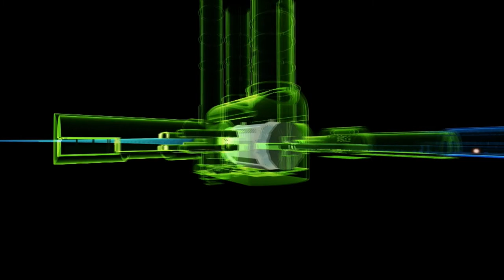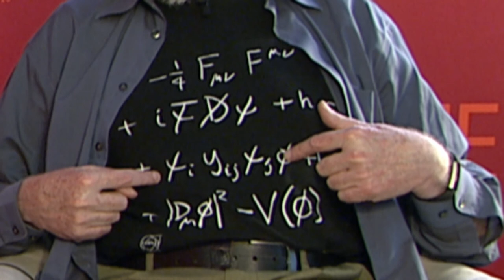WEP 2019 KAUST Live: John Ellis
John Ellis holds the Clerk Maxwell Professorship of Theoretical Physics at King's College in London. After his 1971 Ph.D. from Cambridge University, he worked at SLAC, Caltech, and CERN (Geneva), where he was Theory Division Leader for six years. Much of his work relates directly to interpreting results of searches for new particles. He was one of the first to study how the Higgs boson could be produced and discovered. He is currently very active in efforts to understand the Higgs particle discovered recently at CERN, as well as its implications for possible new physics such as dark matter and supersymmetry. John Ellis was awarded the Maxwell Medal and the Paul Dirac Prize by the Institute of Physics. He was elected Fellow of the Royal Society of London and of the Institute of Physics, and is an Honorary Fellow of King's College Cambridge and of King's College London.